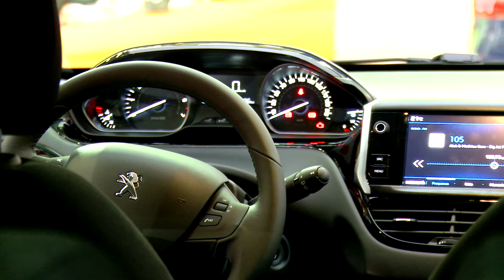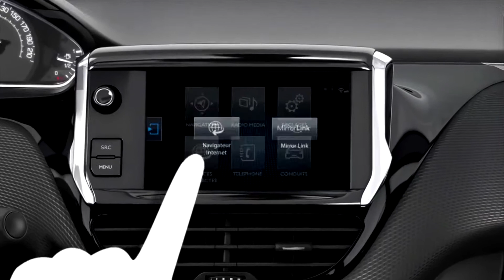Peugeot al Motor Show di Bologna 2017